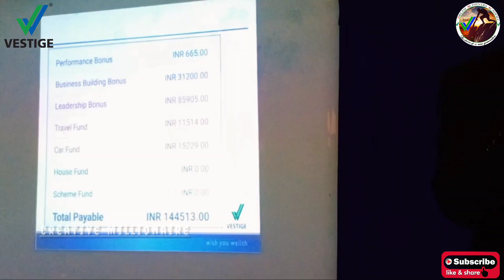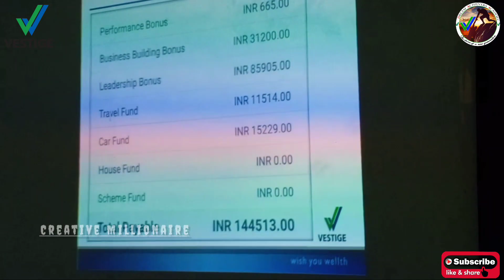మీ సక్సెస్ లో ఎవ్వరూ పాలుపంచుకోరు Crown Director Ismail Shaik Success Story || Business Facts